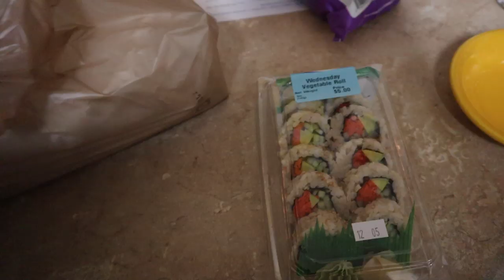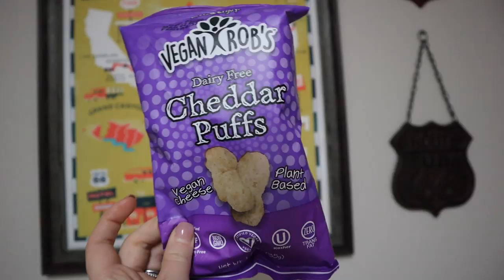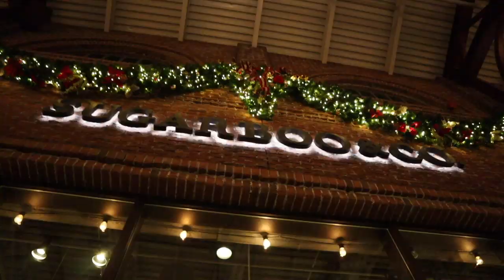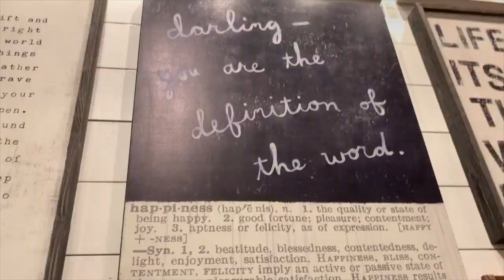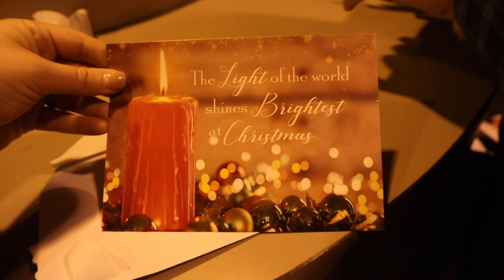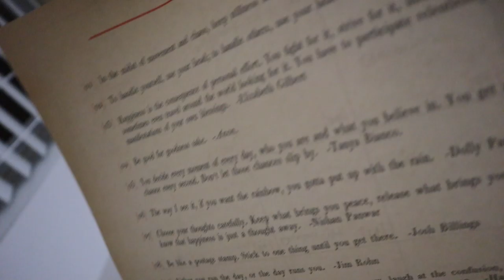This Happens Every Time We're Together! | Disney Springs & 50K Pep Talk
Love is how excited your dog is when you get home! Today's vlog begins with a warm welcome from Eve and a yummy Publix dinner. Can you guess who we are meeting up with just by us saying "Harry Potter"? It's Megan and Katie Petras! We meet up with them at Disney Springs. We do a lot of window shopping and some real shopping! Ooo lala! We've missed these girls so much and love that their visit is longer this time around. We spend most of the night chatting away (per usual). If you send us a Christmas card, we'll send you one back. When we get home Peter chat about his 50K this weekend and Sarah gives an infertility treatment update.